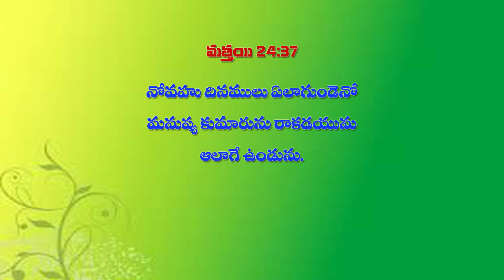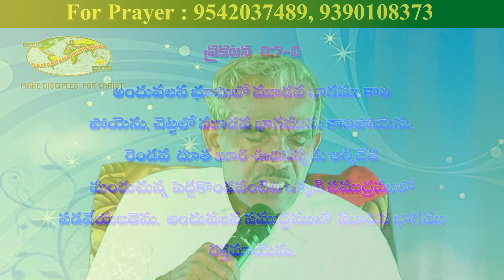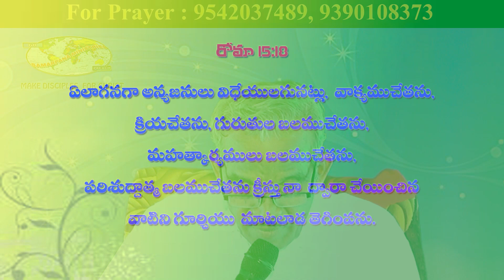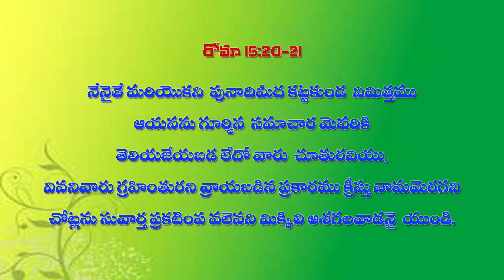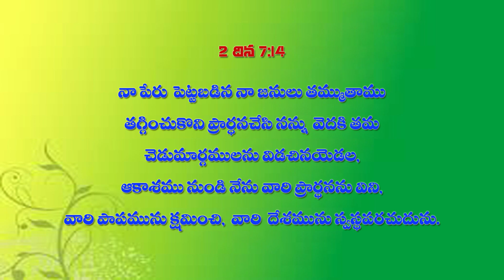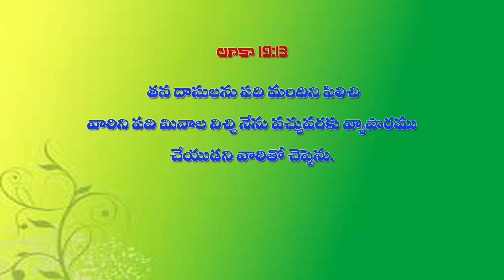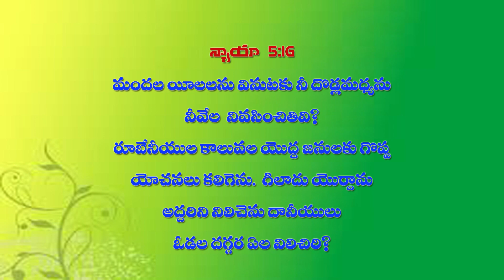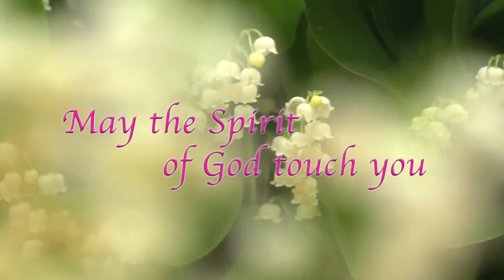Pani Kaligiyundumu // Occupy till I come //